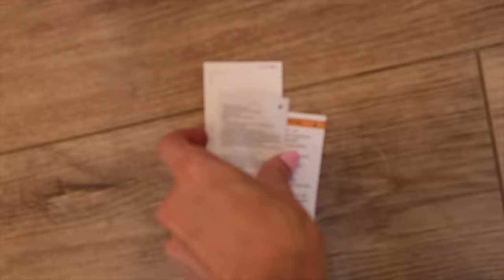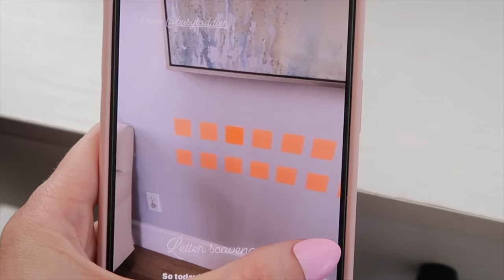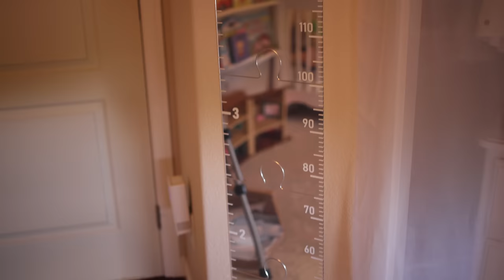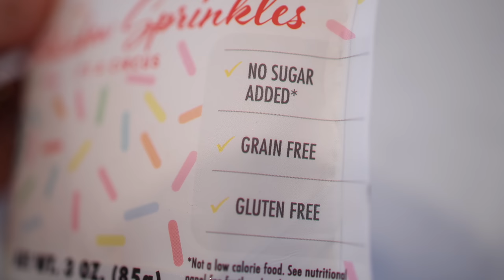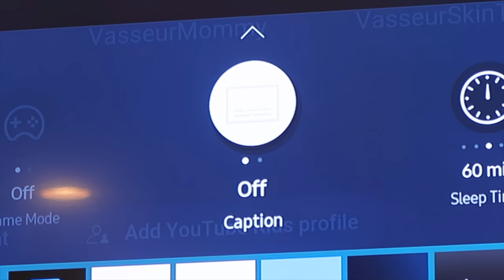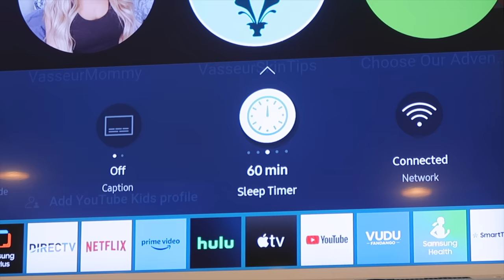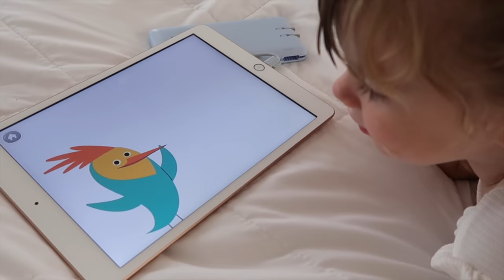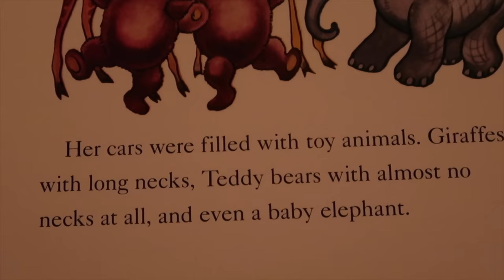20 *GENIUS* Mom Hacks to Make Your Life DRAMATICALLY Easier!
EVERYTHING SHOWN IS LINKED HERE 💜 Check my IG stories daily for EASY activity ideas @vasseurbeauty‪

TIME STAMPS
00:00 intro
00:28 Trick to get your child to listen
01:55 After school activities
02:55 Easy sensory bin
03:55 Kids growth chart keepsake
04:28 Snack hacks
06:50 Kids clothing organization hack
07:15 Best kids summer shoes crocs
07:38 Bath toy organization
07:55 Screentime tips for kids
10:25 Sunscreen hack for kids
10:55 Reusable water balloons
11:36 Kids painting gadget
12:04 Trick to get your child to fall asleep fast!